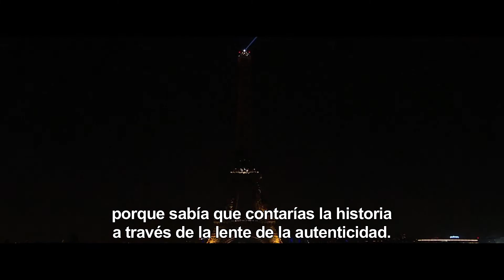El director y el guionista de 'Yesterday' hablan del amor, los Beatles y la fama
Danny Boyle y Richard Curtis firman una película con banda sonora de los Beatles sobre Jack, un joven que sueña con ser cantante.